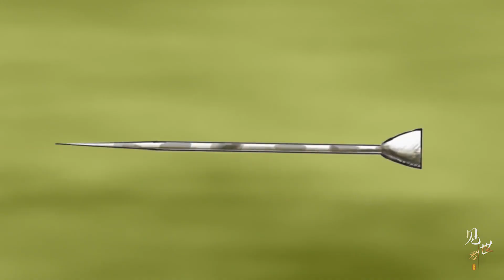馬來西亞天才原始人，自制吹管射猴插豬，50米外一吹斃命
馬來西亞天才原始人，靠自制吹管，將50米外猴子豪豬一吹斃命